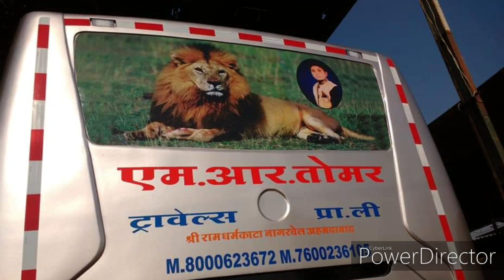2*1 royal sleeper coach... bhind to ahmdabad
shree ram coach.
its a unit of  manufacturer of buses...